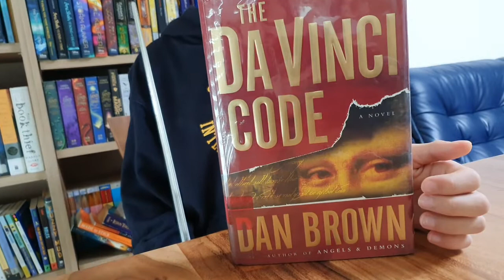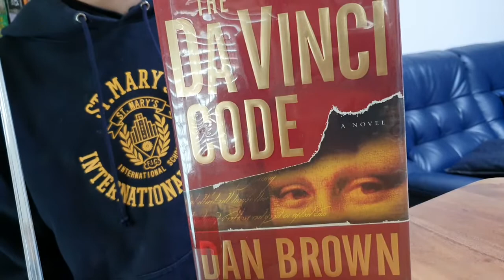[BookQuester] 'The DA VINCI CODE' ; review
- by Dan Brown ( 2003, 454 p )
- Robert Langdon, #2
- An ingenious code hidden in the works of Leonardo da Vinci.
A desperate race through the cathedrals and castles of Europe.
An astonishing truth concealed for centuries . . . unveiled at last.
- British Book Award for Book of the Year (2005), Book Sense Book of the Year Award for Adult Fiction (2004), Humo's Gouden Bladwijzer (2004), Zilveren Vingerafdruk (2004), The Flume: New Hampshire Teen Reader's Choice Award (2006)...